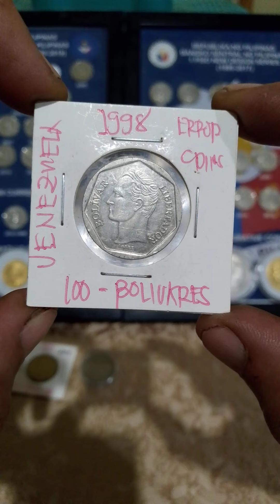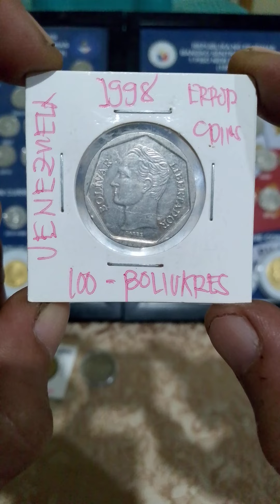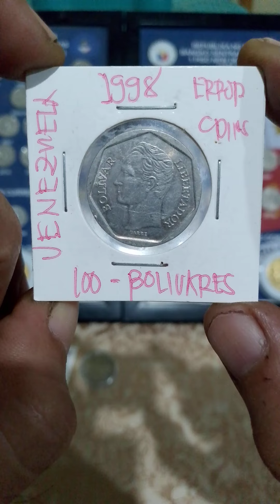buying coins (100-bolivar) Venezuela coins (years 1998)old